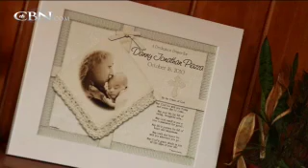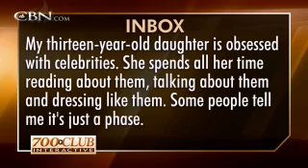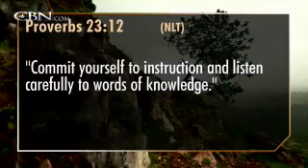700 Club Interactive: Married to a Star - February 12, 2013 - CBN.com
Join us at 700 Club Interactive as we take on the topic of being married to a celebrity with NHL star Mike Fisher's experience of being married to Carrie Underwood.. The Christian Broadcasting Network CBN